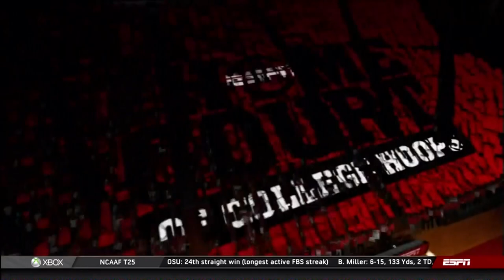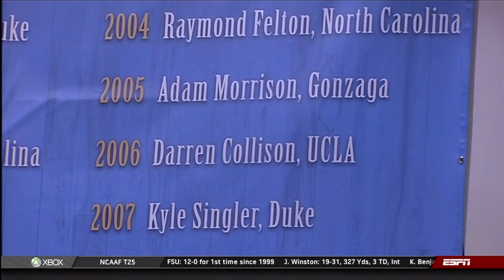Gonzaga VS Arkansas 11/27/2013